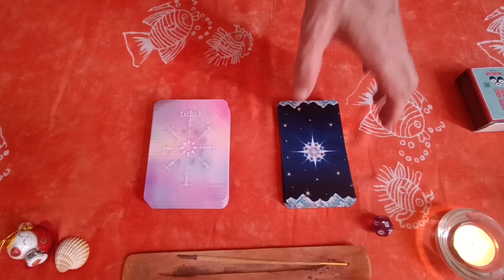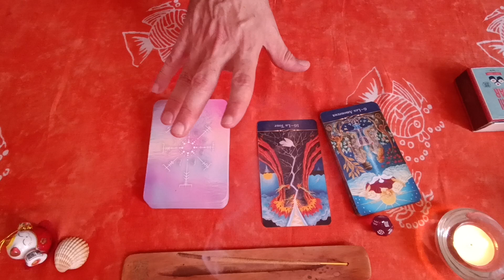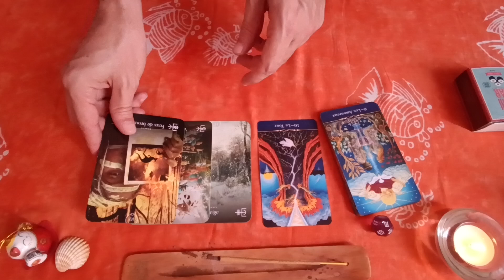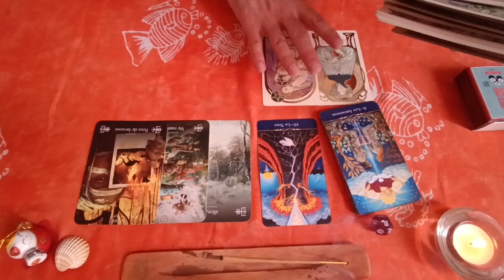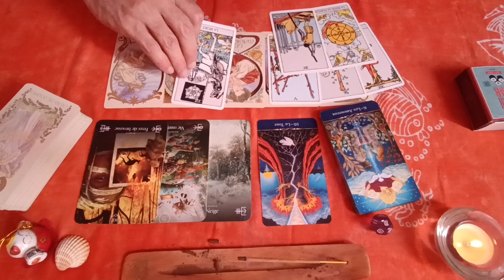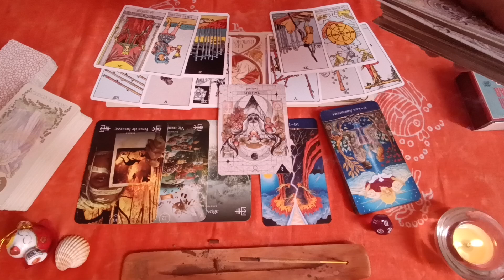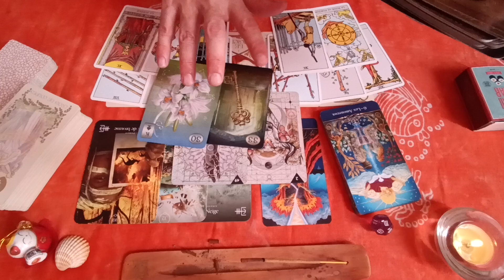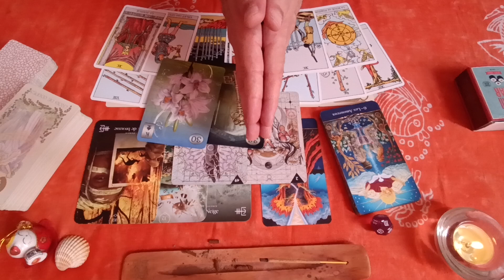♏ Scorpion : brisez le silence pour débloquer la situation - Taroscope août 2024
Heureux de vous retrouver pour regarder ensemble les énergies de ce mois d'août 2024 pour votre signe
(solaire, ascendant, lunaire)
Cette guidance est générale, prenez ce qui résonne avec vous, et peut se compléter par ce qui se passe pour votre signe ascendant et votre signe lunaire.

Merci de votre présence, de votre écoute et de votre soutien ! 💌